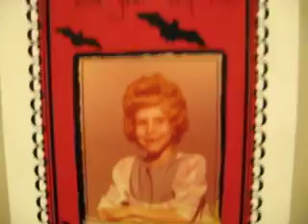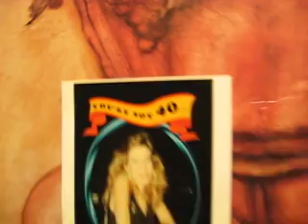VB Sings Happy Birthday to Julie